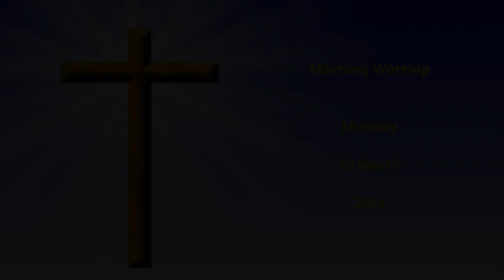Morning Worship, March 25, 2024